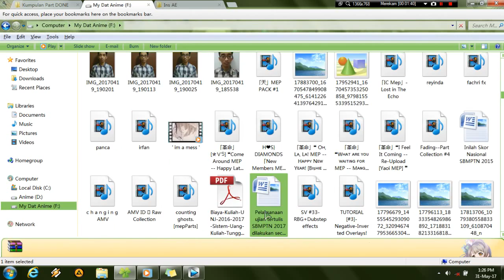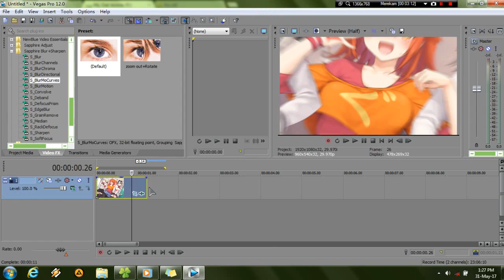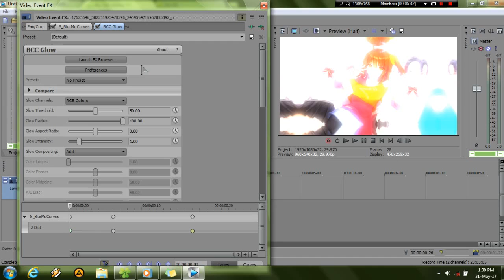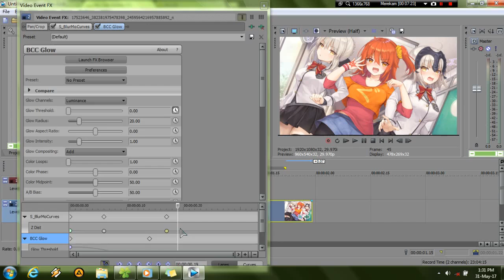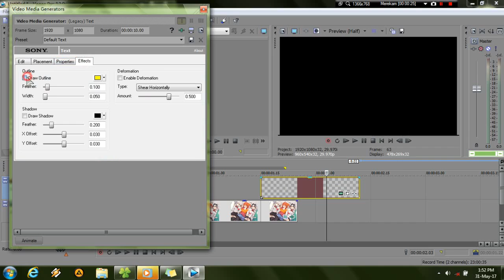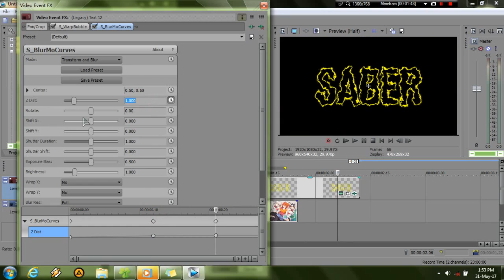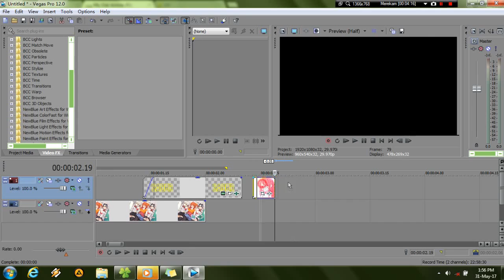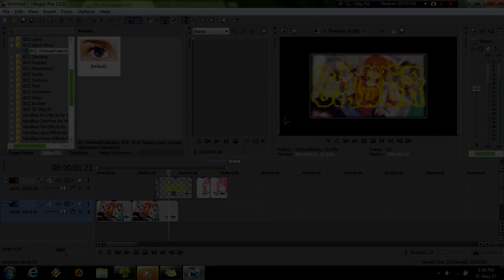[Tutorial SV] Transisi Glow,Saber Teks & Mosaik Face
Tutorial Inspirasi Style AE